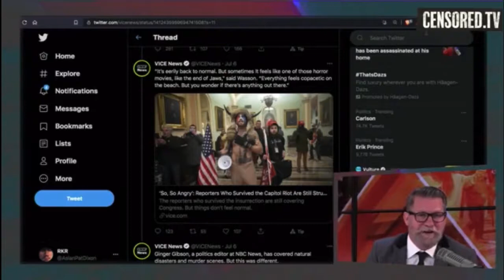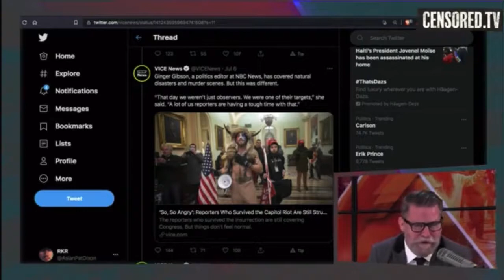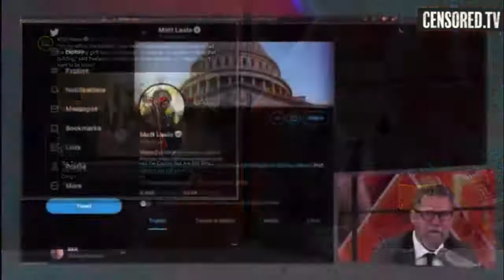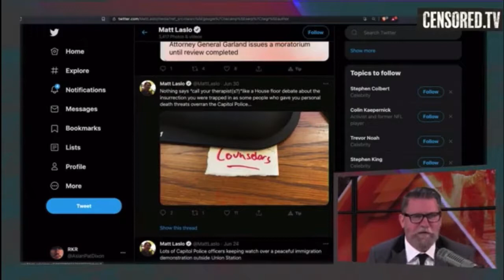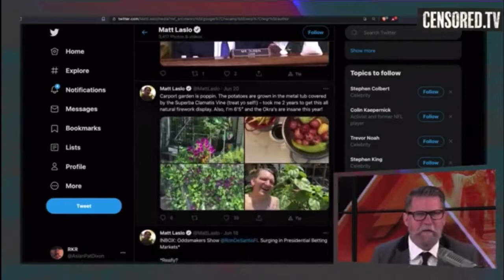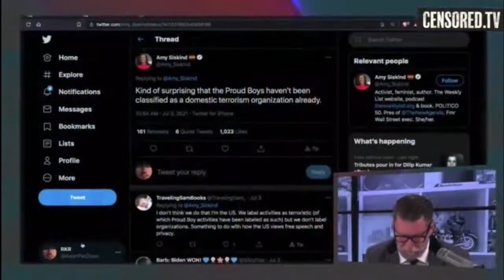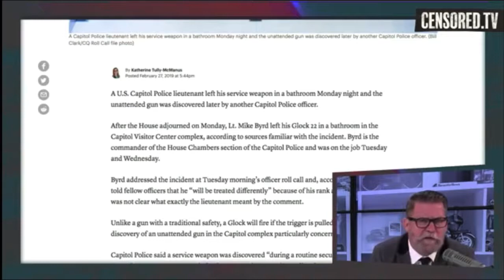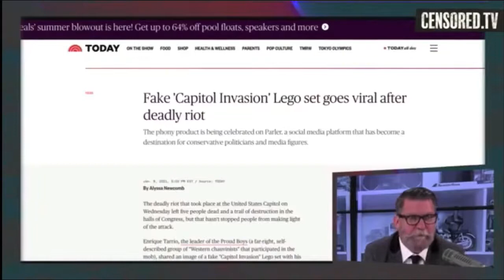Gavin McInnes mocking journalists overreaction to the Capitol meandering